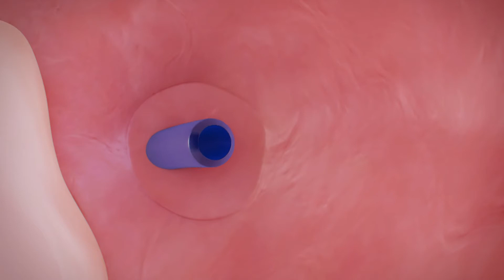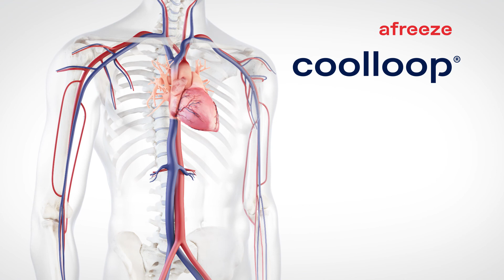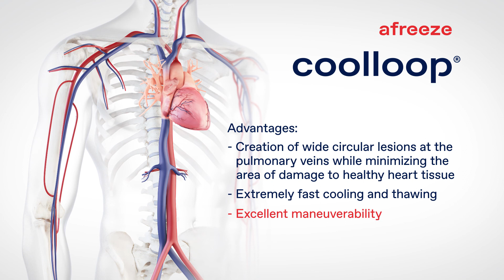afreeze - coolloop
The coolloop® cryoablation catheter is our flagship product, designed to make novel cryoablation technique available to physicians in order to achieve the optimal treatment of atrial fibrillation patients. The coolloop® cryoablation system provides a safe, minimally invasive, and efficient way to combat atrial fibrillation. This device makes it possible to create wide circular lesions around the pulmonary veins while at the same time minimizing the area of damage to healthy heart tissue.